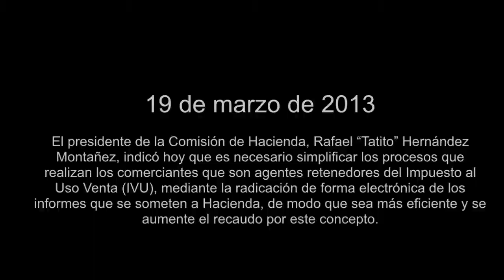Vista Publica Comision de Hacienda sobre investigación del IVU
El presidente de la Comisión de Hacienda, Rafael "Tatito" Hernández
Montañez, indicó hoy que es necesario simplificar los procesos que
realizan los comerciantes que son agentes retenedores del Impuesto al
Uso Venta (IVU), mediante la radicación de forma electrónica de los
informes que se someten a Hacienda, de modo que sea más eficiente y se
aumente el recaudo por este concepto